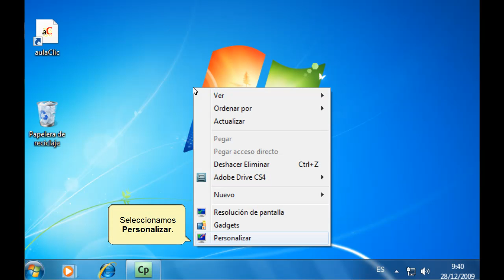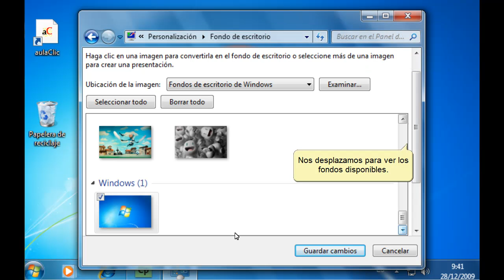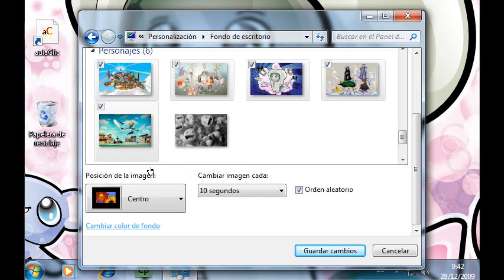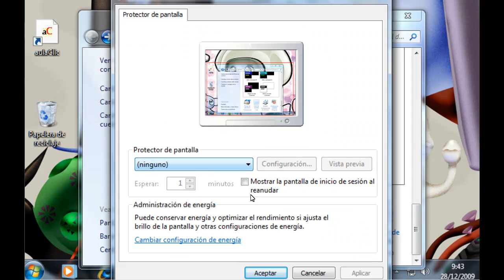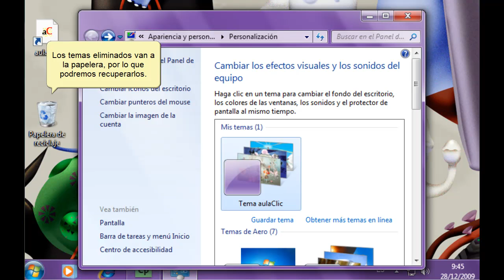Curso de Windows 7. Personalizar escritorio.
Curso de Microsoft   Windows 7. Personalizar escritorio.